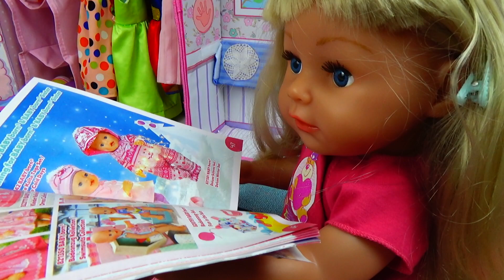Утро с куклой Беби Бон. Кормим куклу. Baby Born Morning - Play Baby Dolls | Ella Tv Show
Baby Doll Morning Routine - Play Baby Born Dolls
Утро с БебиБон в кукольном домике. Куклы проснулись и мама ухаживает за ними, кормит стирает и убирает за маленькими куклами Беби Борн.